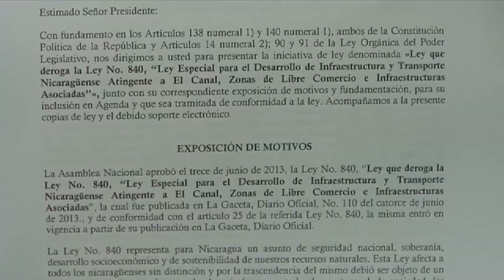Oposición y activistas de Nicaragua promueven iniciativa para derogar la Ley del Canal Interoceánico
La negativa en contra de la construcción del canal interoceánico por Nicaragua toma fuerza con la iniciativa de ley que promueve la sociedad civil para derogar la Ley del Canal Interoceánico. Activistas y sectores políticos de oposición destacan que esa normativa es inconstitucional.  Diputados oficialistas alegan desconocimiento  de la iniciativa de ley.